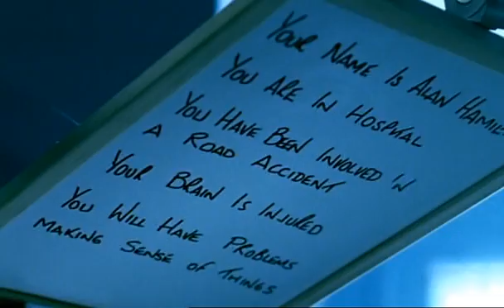Alan's Journey Home 2.0 (HQ)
David Tennant is Alan Hamilton in this powerful & heartreaking drama about brain damage and the lives of those affected by it. Pt. 2/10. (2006).

Help David Tennant support Headway Essex by going for more info!

All content property of Tiger Aspect Productions. For non-profit use only.